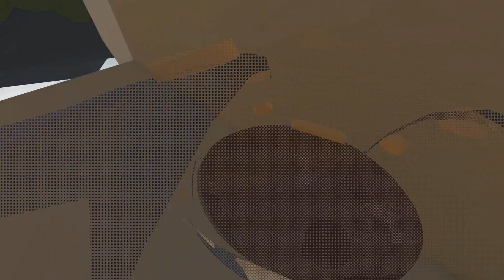Human Fall Flat #12 Fallen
Human: Fall Flat hat nun einen umfassenden Online-Multiplayer-Modus!

Erstelle eine Lobby mit deinen Freunden und schaut gemeinsam zu, wie Bob fällt, taumelt, wackelt und stolpert.
Brauchst du Hilfe diesen Felsbrocken auf ein Katapult zu bekommen, oder brauchst du jemanden, der auf das Ende deiner Wippe springt?
Gehe heute online und lass Bobs Träume wahr werden!